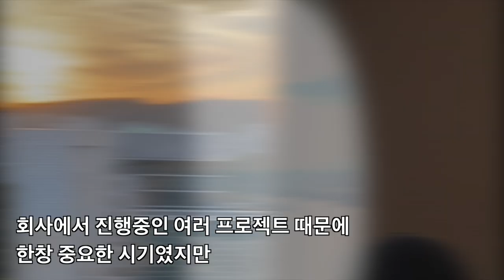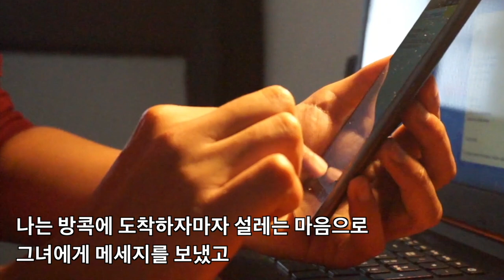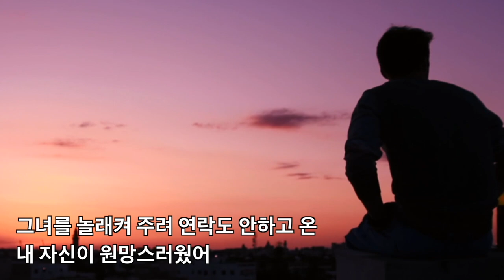나를 사랑했던 방콕 소이카우보이 미녀와 가슴아픈 사랑 마지막회, 외국인과의 결혼은 비즈니스인 그녀들(한국여자는 더 심하지만)